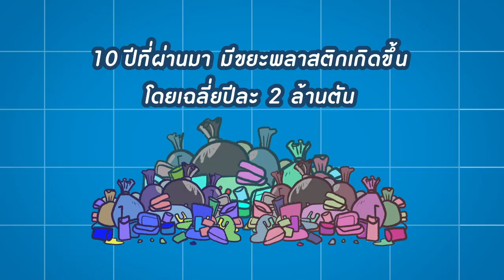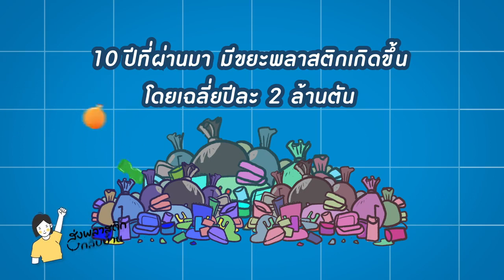ฮาวทูแยก..แยกอย่างไรให้รีไซเคิลได้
GDH มองคนข้างเคียง ขอชวนคุณมาทำกิจกรรมดี ๆ ช่วยพนักงานเก็บขยะง่าย ๆ ด้วยสเต็ปฮาวทูแยก..แยกอย่างไรให้รีไซเคิลได้กับกิจกรรมส่งพลาสติกกลับบ้าน ในช่วงเดือนพฤษภาคมนี้

ติดตามเรื่องราวดี ๆ ของ
และมาร่วมสร้างโดมิโน่น้ำใจ
ส่งต่อให้คนข้าง ๆ ได้ยิ้มกว้างกันได้ทาง GDH